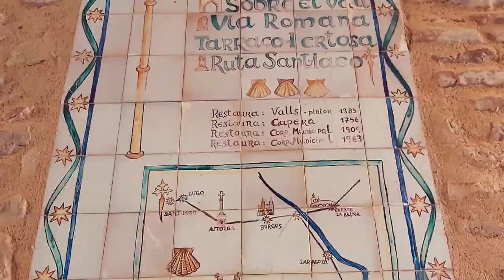Tortosa Ebro Delta